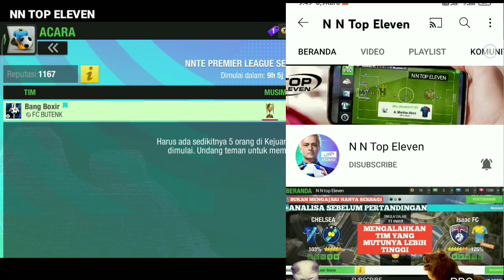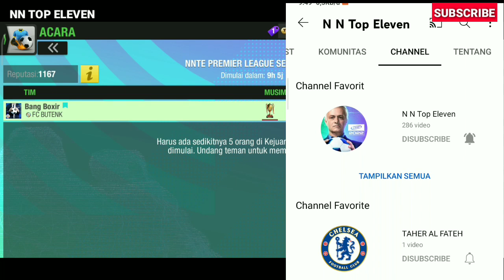Kejuaraan Persahabatan Bulan Oktober Top Eleven 2022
Hallo Guys Assalamu'alaikum
Di kesempatan kali ini saya akan Mengundang Teman-teman untuk bergabung di kejuaraan Persahabatan yang saya buat musim ini yaitu NNTE PREMIER LEAGUE SEASONS 2
Masih Ada 13 Slot kosong, untuk Hadiah utamanya Sendiri
Juara 1: Logo Resmi Valencia
Juara 2 & 3: Jersey Random
Untuk persyaratan dan Kodenya kamu bisa